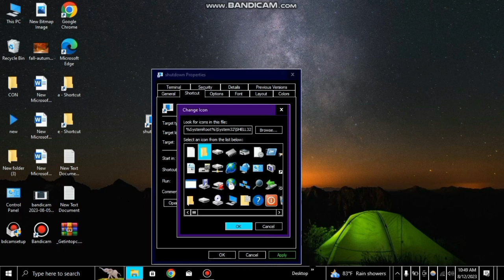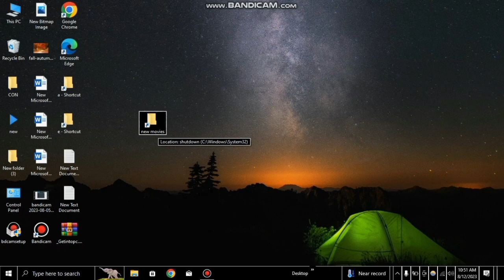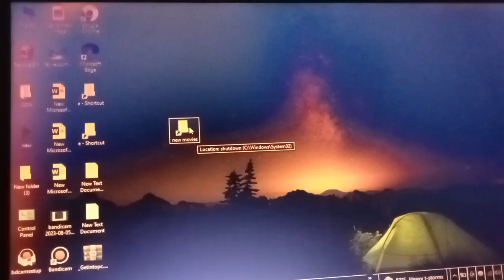ফেইক ভাইরাস বানাবেন যেভাবে | How to make a fake virus | computer tutorial | easy tips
আপনি কিভাবে একটি নকল বা ফেইক ভাইরাস বানিয়ে অন্যকে বোকা বানাবেন।  ভিডিওটি দেখলেই খুব সহজে তা শিখতে পারবেন।

বক্সের লেখাটি কপি করার সুবিধার্থে নিচে দেয়া হল ↓↓
Shutdown.exe /s /f /t 00